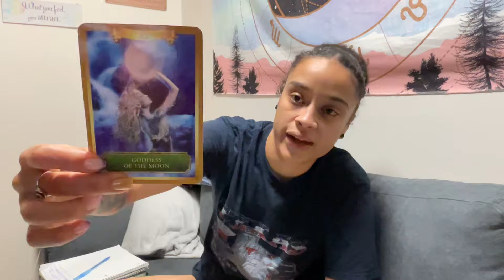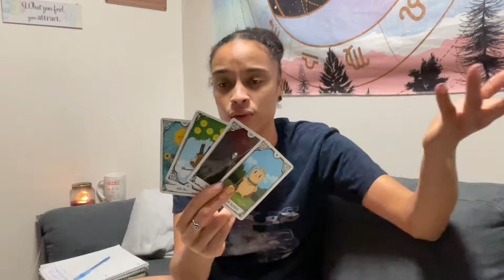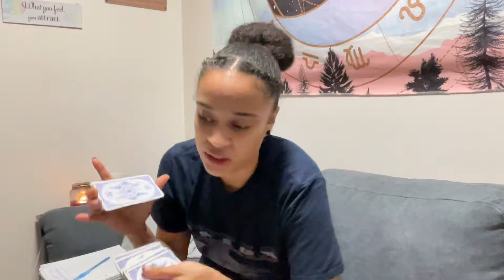Taurus ♉️ *Start it, Now you know, Adapt*